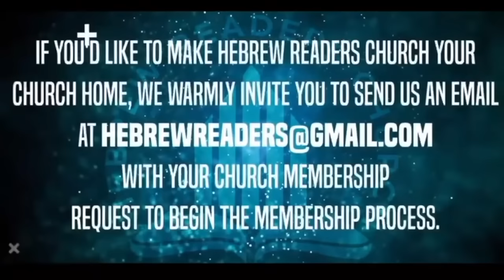The Laws of Purim